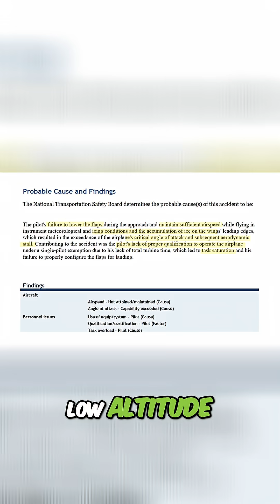Go-Around Risks: 3 Real-World Flight Safety Cases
Analyzing 3 real-world flight incidents reveals the danger of unstable go-arounds. We explore pilot errors, ice buildup, and task saturation, highlighting the importance of stabilized approaches for aviation safety and survival.